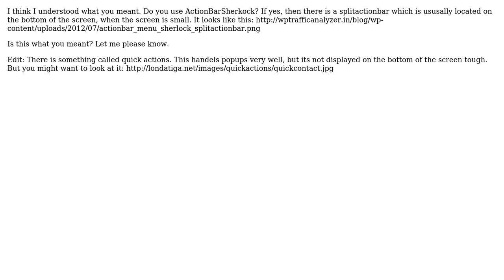Android - popup window or something else (2 Solutions!!)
Android - popup window or something else

With thanks & praise to God, and with thanks to the many people who have made this project possible! | Content (except music & images) licensed under CC BY-SA | Music | Images & others | With thanks to user Fostenator user FoamyGuy user Ahmad and the Stack Exchange Network Trademarks are property of their respective owners. You are responsible for your own actions.